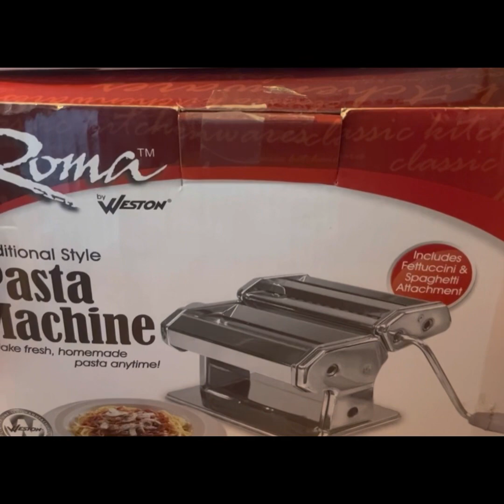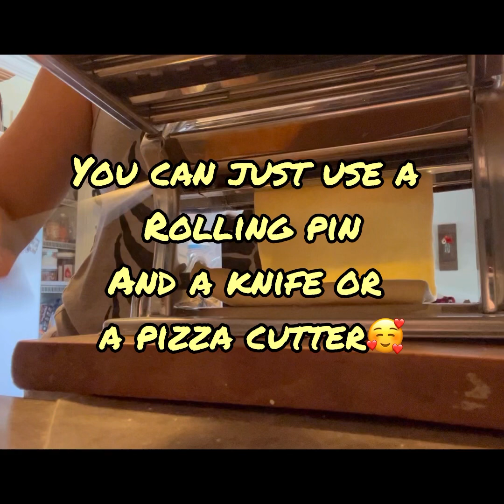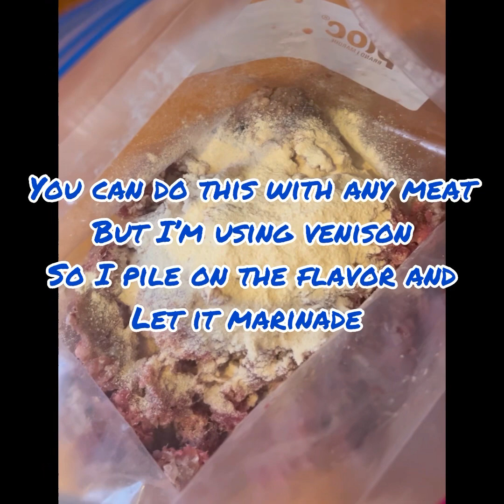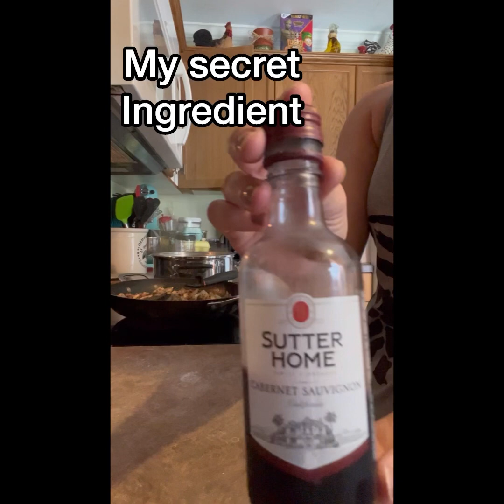Stroganoff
Musician: EnjoyMusic